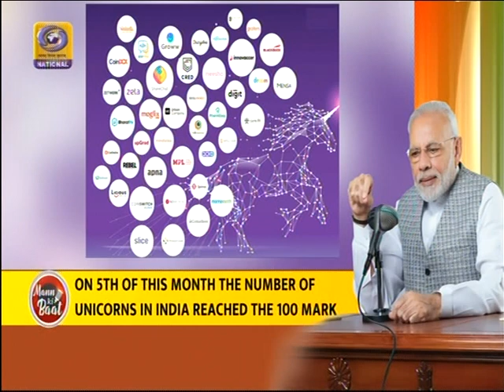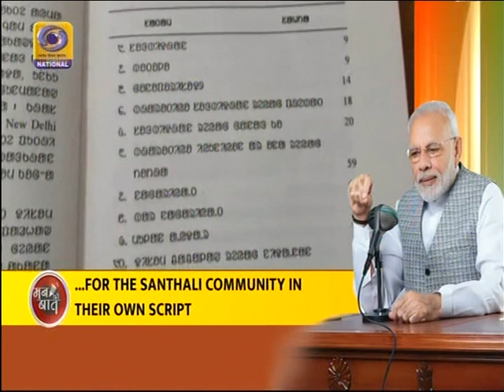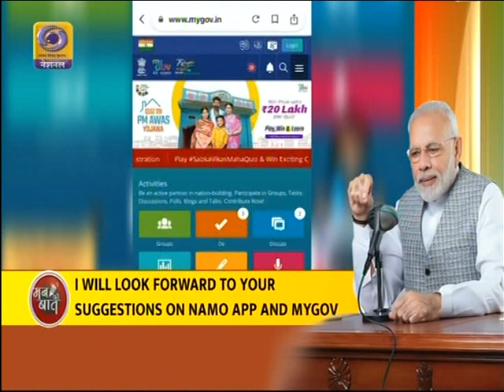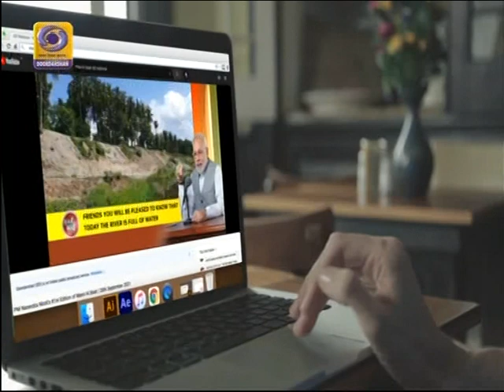Mann Ki Baat - 29 May 2022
''मन की बात'' - हर महीने के आखिरी रविवार सुबह 11 बजे आकाशवाणी और दूरदर्शन चैनलों पर प्रसारित होने वाले कार्यक्रम